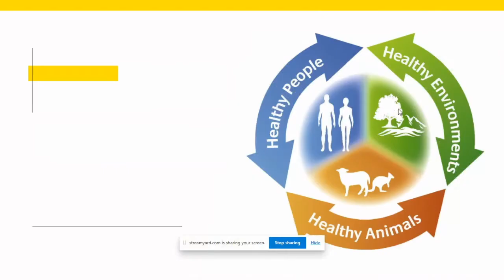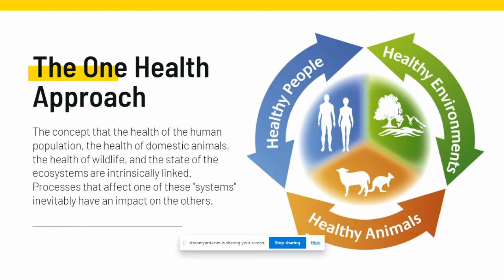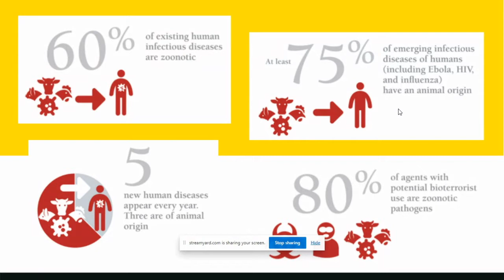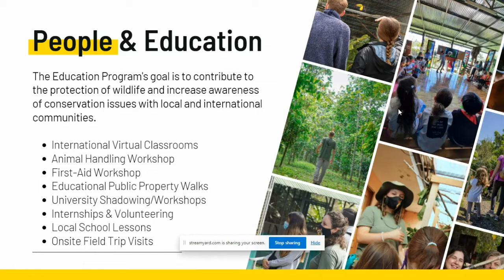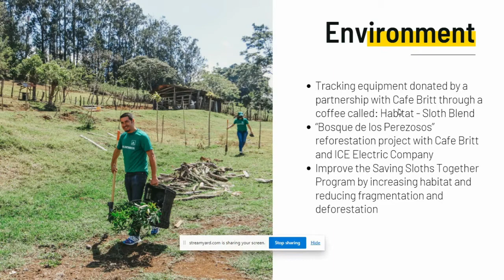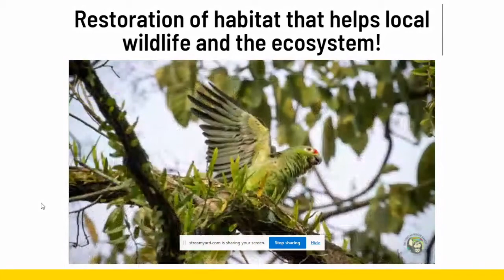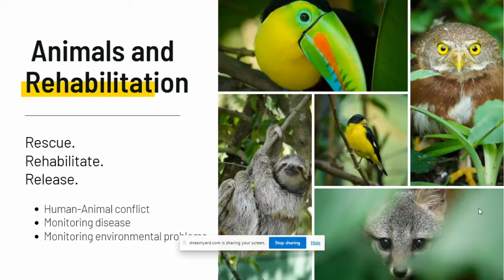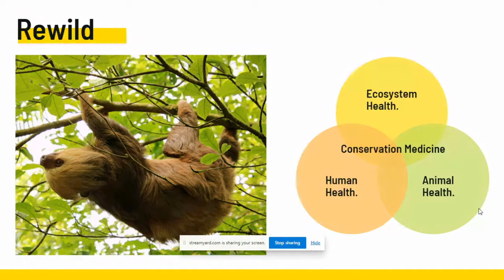Ana María Villada Rosales | One Health in Wildlife Conservation & Rescue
Toucan Rescue Ranch's vet supervisor, Ana Maria, dives into the world of one health when working for a wildlife rescue center in Costa Rica. She will discuss how environmental, human, and animal health only work when applied together and how wildlife conservation fosters this approach.